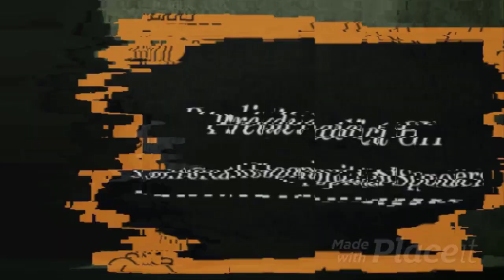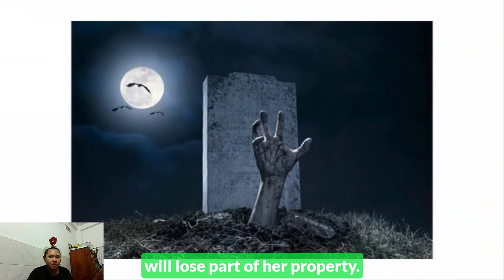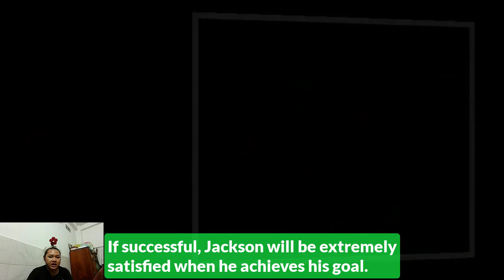Jackson Misses The Old Feud, Forcing 2 Women To Pay The Price! General Hospital Spoilers